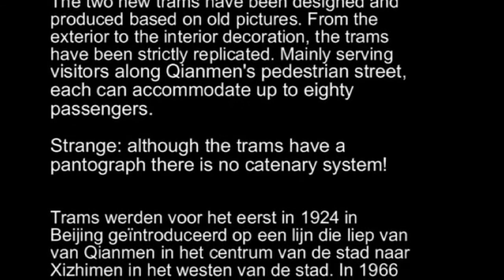Beijing - Tram in Qianmen Street (CN 2012 HD)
Trams were first introduced to Beijing in 1924, running from Qianmen in the city centre to Xizhimen, in the city's west. In 1966, they were officially abandoned as an outdated means of public transportation.
The two new trams have been designed and produced based on old pictures. From the exterior to the interior decoration, the trams have been strictly replicated. Mainly serving visitors along Qianmen's pedestrian street, each tram can accommodate up to eighty passengers.
Strange: although the trams have a pantograph there is no catenary system!
Trams werden voor het eerst in 1924 in Beijing geïntroduceerd op een lijn die liep van van Qianmen in het centrum van de stad naar Xizhimen in het westen van de stad. In 1966 werden ze opgeheven omdat men het een verouderde manier van openbaar vervoer vond.
De twee nieuwe trams zijn ontworpen en geproduceerd op basis van oude foto's. Van buiten naar het interieur zijn de trams nauwkeurig gekopiëerd. De tram wordt hoofdzakelijk gebruikt door bezoekers in de Qianmen, een voetgangergebied. De tram kan maximaal tachtig passagiers vervoeren.
Vreemd: alhoewel de trams een pantograaf hebben is er geen bovenleiding!